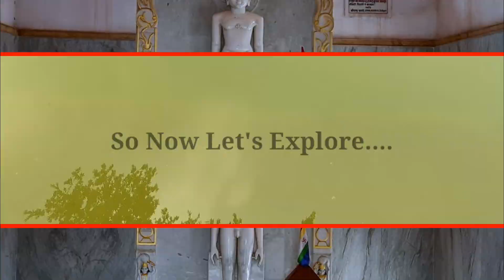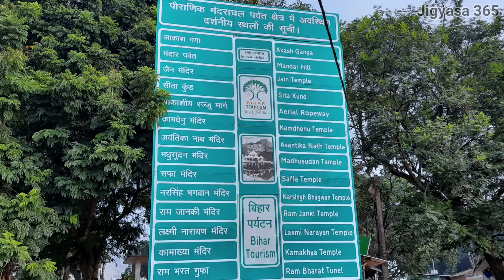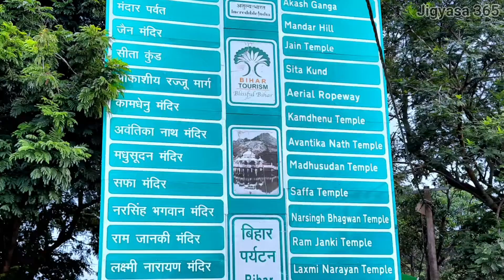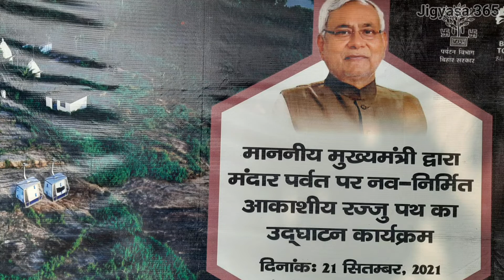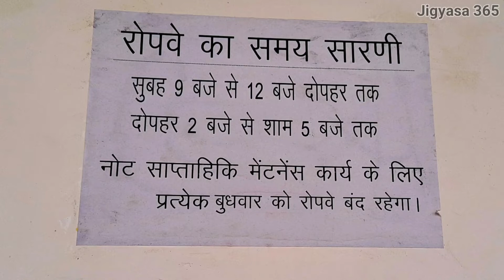Mandar Parvat | Mandar Hill | Mandar Parvat Rope Way || एक रहस्यमयी पर्वत जो कई राज को छुपाये हुए है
मंदार पर्वत ||Mandar Parvat Rope Way || एक रहस्यमयी पर्वत जो कई राज को छुपाये हुए है। Mandar Hill

Mandar Parvat
Mandar Parvat Banka Bihar
Mandar Hill
Mandar Parvat Rope Way
Mandar Parvat Information
Mandar Parvat Samudra Manthan
Mandar Parvat ka video
Mandar Parvat ka photo
Mandar Parvat ka rahasy
Mandar Hill Rope Way
Mandar Hill Near Bhagalpur
Mandar Hill Video
Mandar Hill Complete Infarmation
Mandar Hill  Parvat
Story Of Mandar Hill
Mandar Hill  ki kahani
Mandar Parvat Banka
Mandar Parvat Banka Bihar India
Mandar Parvat Bihar
Height of Mandar Parvat
Baunsi Mela
Mandar Hill Picnic Spot
Baunsi

For Any Query and Question Regarding This Video Please Comment Me.

Thanks.